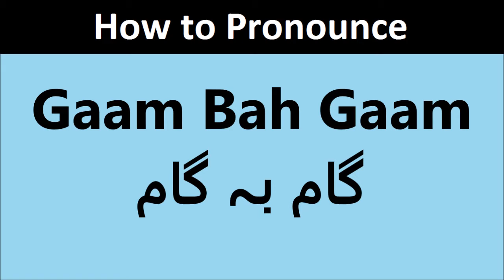Gaam Bah Gaam pronunciation in Urdu | Pronounce Gam Ba Gam in Hindi | گام بہ گام کا اردو تلفظ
Gaam Bah Gaam, Gam Ba Gam pronunciation in Urdu/Hindi
How to pronounce Gaam Bah Gaam in Hindi/Urdu
گام بہ گام کا اردو/ہندی تلفظ